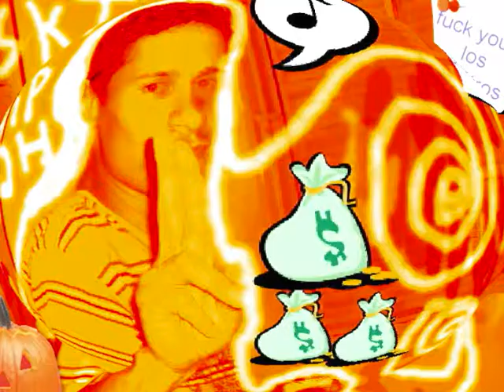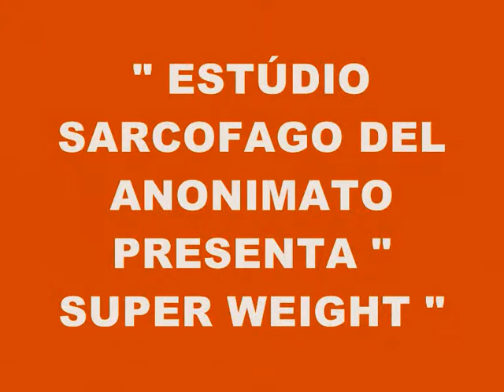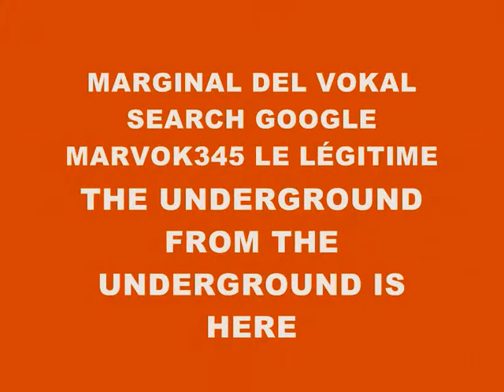MUSIC 2570-SUPER WEIGHT-PRODUCED IN MY PLAYSTATION 2 MARVOK345